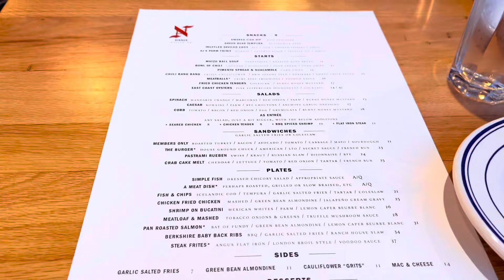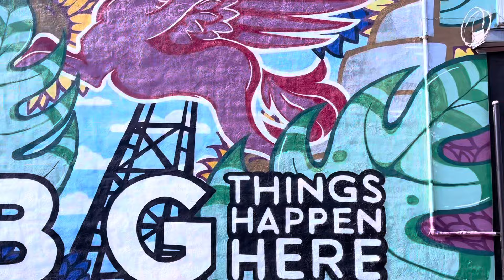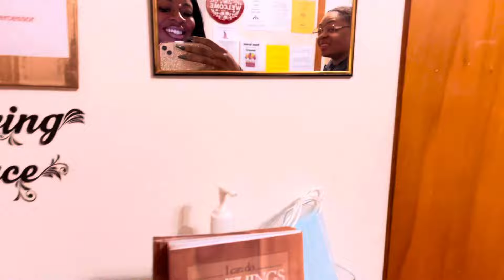DALLAS VLOG! A job offer? Will I be moving?! | A FEW DAYS IN MY LIFE | Snowing in TX ❄️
Welcome! Welcome back!

Please enjoy this exciting & eventful vlog to Dallas, TX! 💙 God I thank you & s/o to you all for the support.